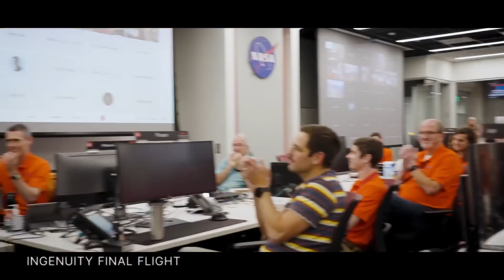NASA in 2024 - See the Highlights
NASA runs down its achievements in 2024 in this highlight video.

Credit: NASA